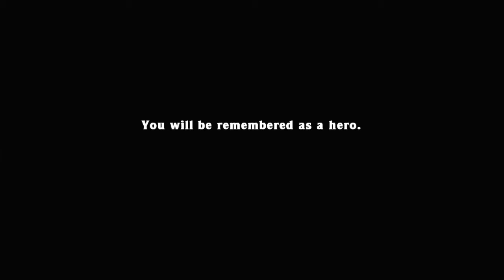Spelunky No TP Max Any% 3:41.201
The player has to complete the game after having visited both The Worm and The Mothership. Using the teleporter is forbidden in this category.